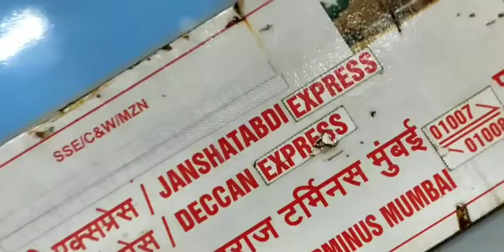MUMBAI _GOA TRAVEL ON DECCAN EXPRESS|ALP KRISHNA VLOGS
alpkrishnavlogs